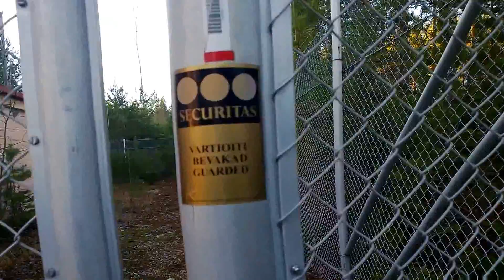Haltin kanssa Kirkkomäen kaatopaikalla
Koiran kanssa Ryttylän Kirkkomäen alueen vanhalla kaatopaikalla.